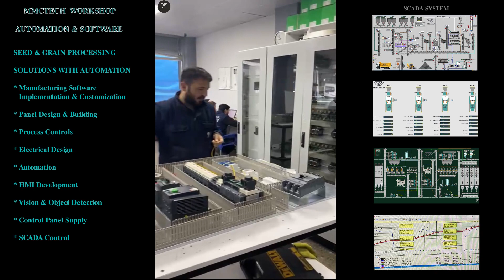Mmctech Seed And Grain Solutions with Automation System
MMCTECH,
Our Vision :Mmctech Investment and consultancy, INC,  As a product and pioneer company that is constantly improving in the direction of developments in the automation sector, it will provide benefits to its customers, employees and suppliers and will make an effective contribution to the country's economy.

We offer turnkey machine installation, and turnkey sales from any of the companies or dealerships that we represent. We have expert staff in the field of farming and production facilities, and solution partnership, with the electricity and automation software available in our structure, to solve the food problems that arose in the world and in the USA after the pandemic.

We are advancing your existing facilities on an automated solution-oriented path, knowing the capacity, disruptions in the production line and other problems in the areas where we have branches.

 MMCTECH offers technological solutions and equipment's for seed conditioning for food or seed purpose processing plants for Global Seed, Grain, Pulse, Cereal and Dry Leguminous industry.
As well as manufacturing the U.S best cleaners in their field, there are mechanical or PLC operated equipment's available for all of budgets and needs.
To able to deliver the global seed processing industry's expectations MMCTECH recipe is to combine the field experience with up to date technological production facilities.

It provides the following solutions for cosmetics, health, food and beverage industries:

* Fruit Juice Aroma Production Plant,
* Ketchup, Mayonnaise, and Tomato Paste Production Plant,
* Yogurt and Ayran line, Fruit Yogurt Line,
* Milk Standardization Line, Ice Cream Line,
* CIP (Clean-in-place) Line,
* Plant Stem Cell Line,
* Vegetable Dye Line,
 and provides solutions for turnkey plant projects and custom installation projects.

Mmctech Investment & Consultancy, INC
3101 Yorkmont Rd Ste :1600 Charlotte, NC, 28208, US